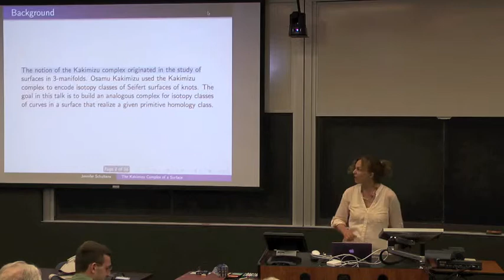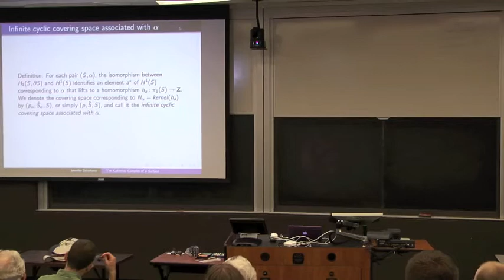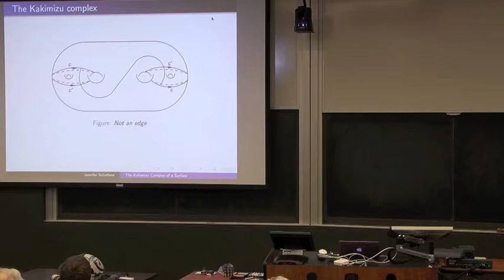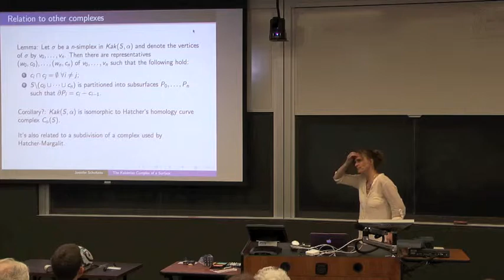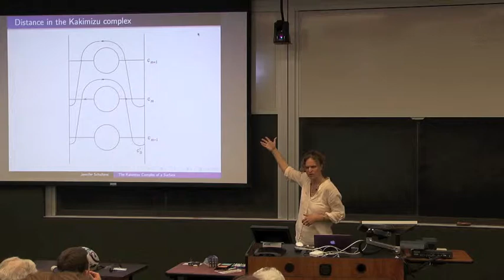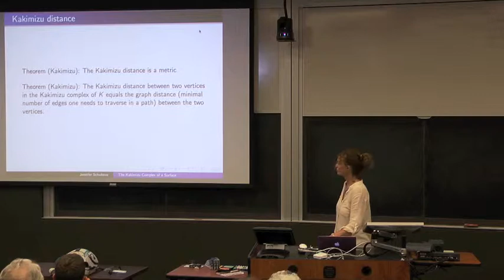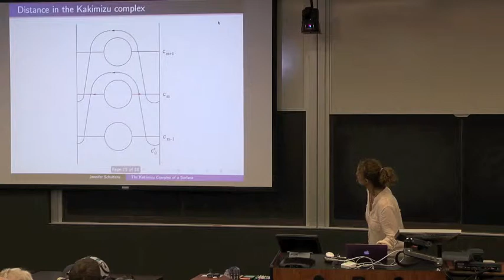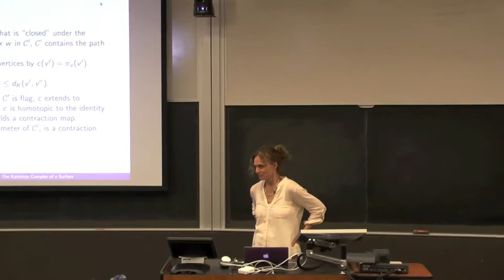Jennifer Schultens - The Kakimizu complex of a surface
Georgia Topology Conference 2014

In the 1990's O. Kakimizu defined the Kakimizu complex of a knot to encode isotopy classes of Seifert surfaces. We consider an analogous construction in a lower dimensional setting. More precisely, we consider isotopy classes of multi-curves that represent a given primitive homology class. The techniques used to study the Kakimizu complex of knots carry over into this setting to provide information about the resulting Kakimizu complex of a surface.